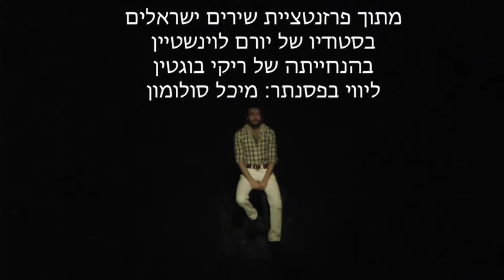קטע מפרזנטציית שירים ישראלים ביורם לוינשטיין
מתוך פרזנטציית שירים ישראלים בסטודיו של יורם לוינשטיין
בהנחייתה של ריקי בוגטין
ליווי בפסנתר: מיכל סולומון

"פתאום בלעדיו"
מילים: מאיר אריאל
לחן: שלום חנוך
בביצוע: אלכס קרול